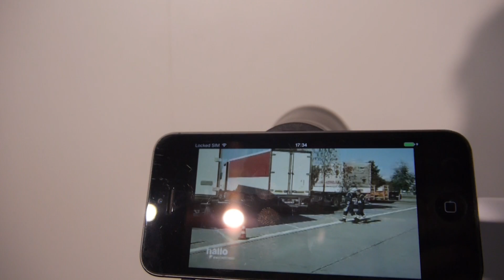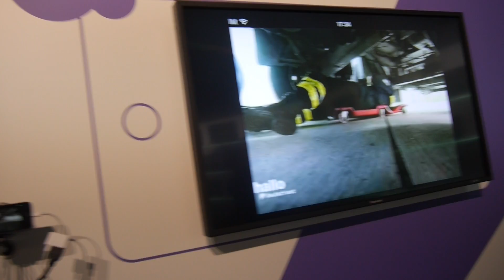Panasonic Viera Beyond Smart TV Funktion vorgestellt [Deutsch]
- Panasonic Viera Beyond Smart TV für ein einfaches Streaming unterwegs der Inhalte von zu Hause. Praktisch und auch pber 3G/4G möglich, nicht nur Wlan.